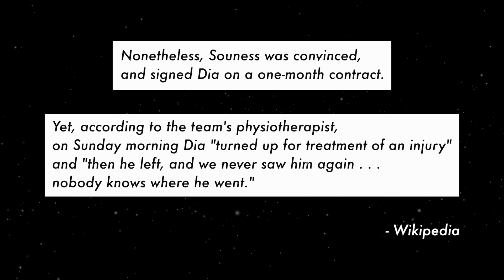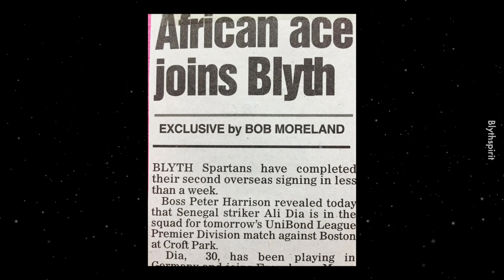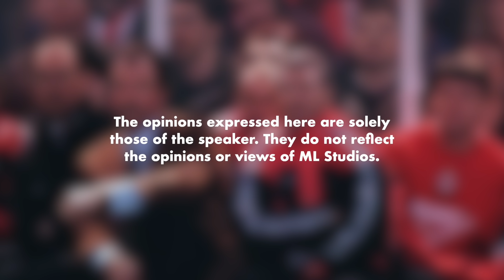Cerita Southampton Kena Scam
Boleh balik kampung cerita dengan member pernah main EPL.